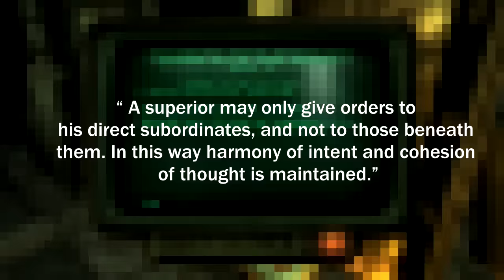Brotherhood of Steel - East vs West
The BoS is known for being technophiles but they don't always see eye-to-eye. Which coast do you side with? Wanna see more videos from Andrew? 'Like' and 'Share'.